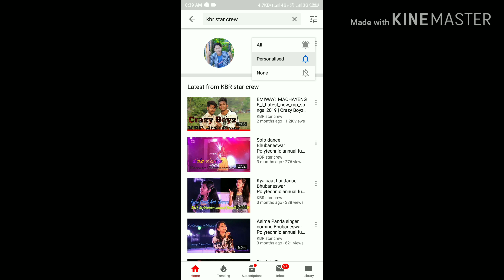Tata Tisco water park joda